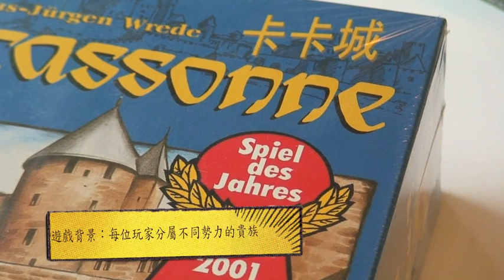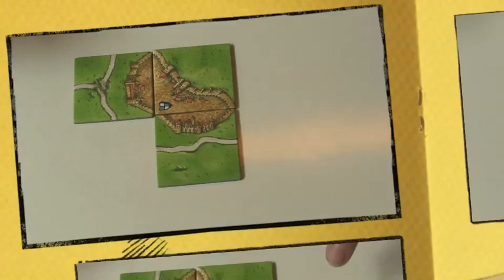宇宅工作室：卡卡城Carcassonne桌上遊戲教學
宇宅工作室桌上遊戲教學第一集：卡卡頌
攝影協力：Shiva
字幕、剪接、配音、腳本：月讀
拍攝地點：icorner